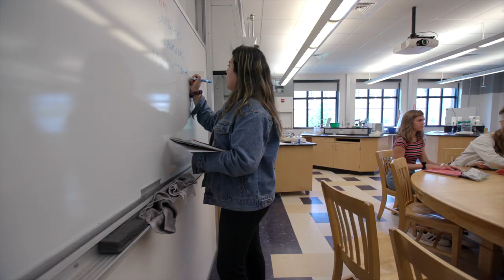Exeter is for you.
Here's a glimpse of what your life at Exeter will be like.